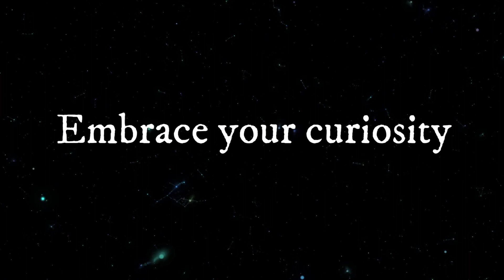Spirit Animal for GEMINI!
👉Download "Visions From Beyond": Your guide to spiritual awakening, self-healing, & how to recognize & work with your psychic abilities here:

Chapters:
0:00 Intro
0:22 Gemini symbols
0:40 Gemini Spirit Animal
1:04 Duality connection
2:17 Embrace your curiosity
2:34 Nurturing relationships
3:58 Finding balance as a Gemini
4:22 Channeling Hummingbird energy
4:47 Hummingbird wisdom